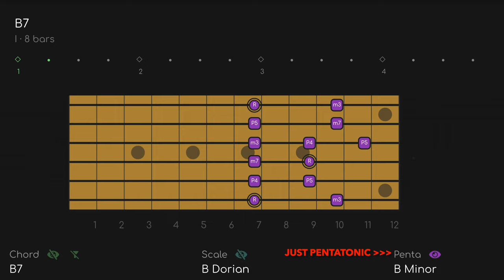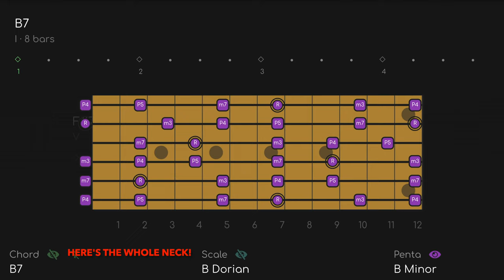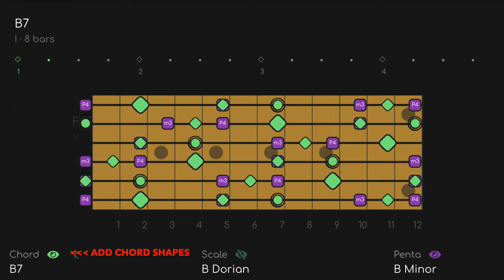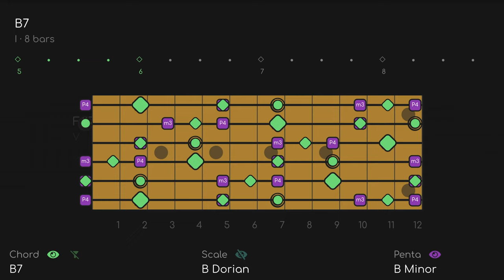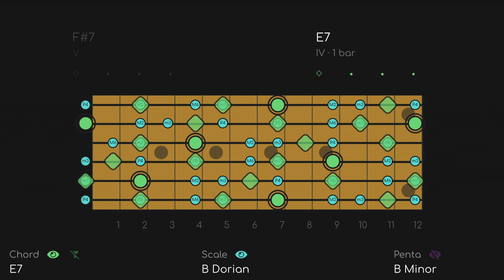Born Under A Bad Sign Hendrix / Albert King Style Jam Track (B Blues)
CLICK TO CHANGE NECK INFO

ONE POSITION PENTATONIC 0:00
ONE POSITION PENTATONIC + CHORD SHAPES  0:38
FULL NECK PENTATONIC 1:14
FULL NECK PENTATONIC + CHORD SHAPES 1:49
CHORD SHAPES + MODE 3:34

Here is this classic 12 bar blues, originally by Albert King, and then by every other guitarist on earth! I made this version in B, there is a Bb version available on Bandcamp.

Bad Sign - Hendrix / King Style Guitar Backing Track (12 Bar Blues in B)

1. PENTATONIC - The pentatonic scale works all the time and almost never changes, so this is the basic level.
2. MODE - The mode will always be the pentatonic PLUS 2 NOTES (modes have 7 notes). The mode can change depending on the chords (modal interchange).
3. CHORD - The chord layer shows you the notes of the chord changes (aka the HARMONY) in REAL TIME. Outgoing notes get smaller and fade out, incoming notes will fade in, so you know what notes to go for next.

00:00 Pentatonic
00:40 Add Chords
01:14 On the Whole Neck